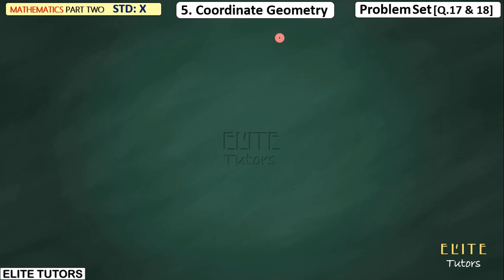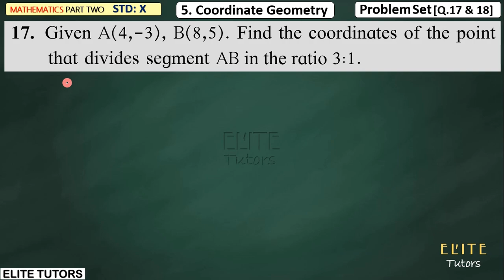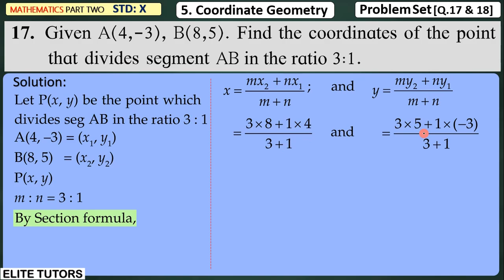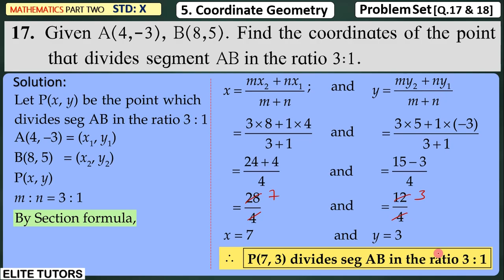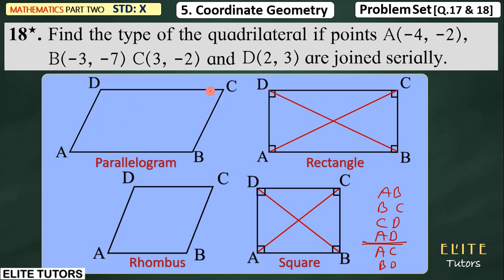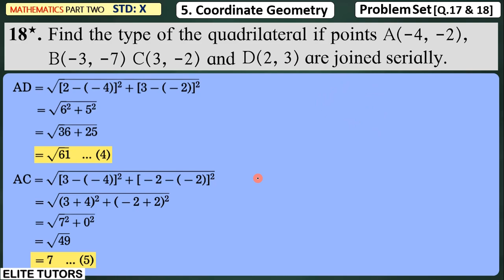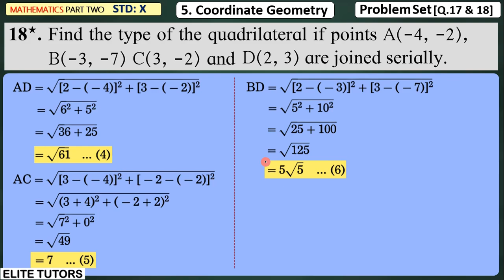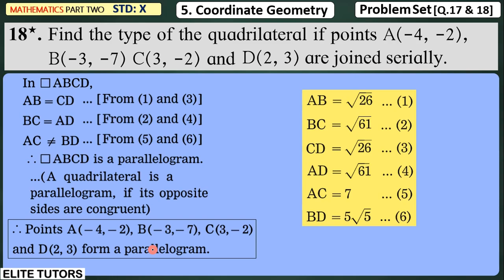SSC Class 10 Geometry | Coordinate Geometry | Problem Set 5 [Q.17 & Q.18 ] Video Part 9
CLASS 10
Maths Part 2
Chapter 5
Problem Set 5 [Q.17 & Q.18 ]   Video Part 9
Coordinate Geometry